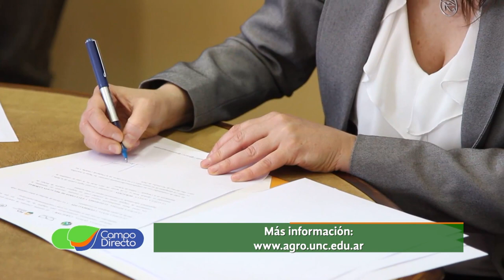Campaña Nacional 1 Millón de Árboles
La Facultad de Agronomía de la Universidad Nacional de Córdoba firmó Convenio de Cooperación, para formalizar la Campaña Nacional “1 Millón de Árboles”